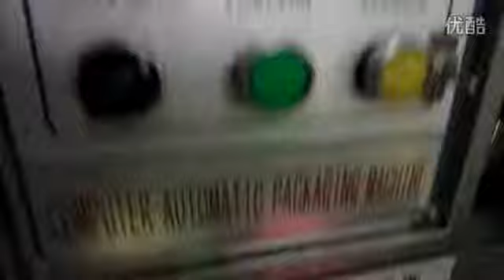Coffee Powder Automatic Packing Equipment,Equipamentos de embalagem automática